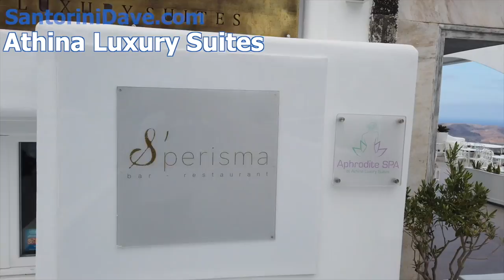30 Best Santorini Hotels for Caldera & Sunset Views - SantoriniDave.com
The best hotels and resorts in Santorini, Greece with views of caldera, volcano, and sunset.

Includes the best beaches, wine tours and wineries, caldera catamaran and boat tours, the best bars and nightlife and so much more.